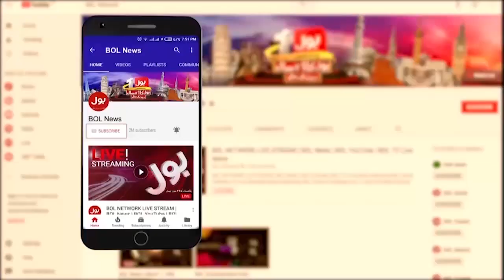Imran Khan Big Announcement | PTI Protest Against Inflation | Breaking News